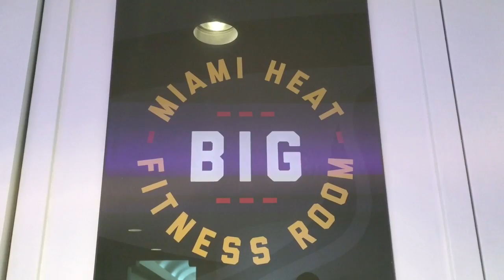Carnival Center for Excellence at Big Brothers Big Sisters of Miami!